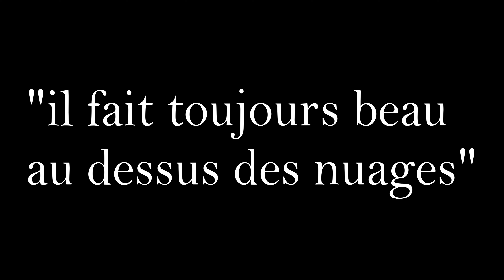05 08 il fait toujours beau